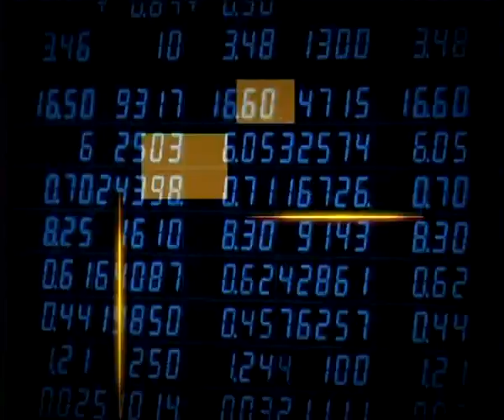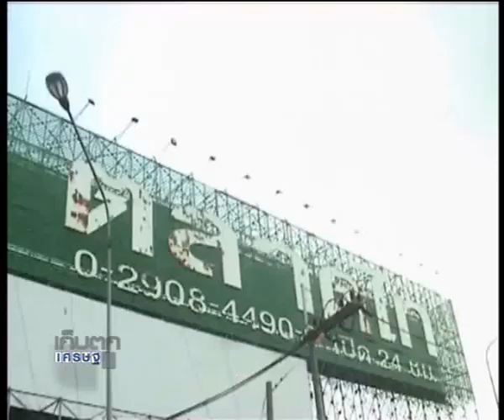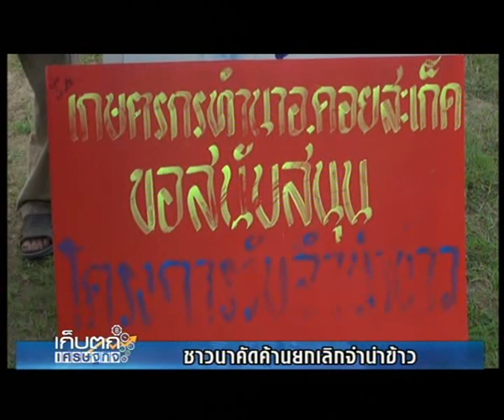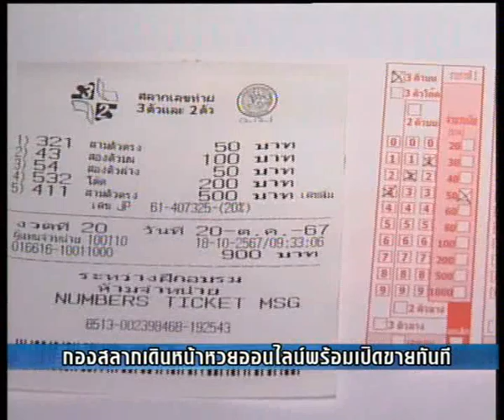เก็บตกเศรษฐกิจ 2-10-55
มติ ครม.วันนี้ได้อนุมัติโครงการรับจำนำข้าวปี 55/56  โดยนายกฯ ก็ออกมายืนยันว่าโครงการนี้ไม่กระทบภาพรวมเศรษฐกิจ ติดตามได้กับคุณเทพกิจ ฉัตรสุริยาวงศ์